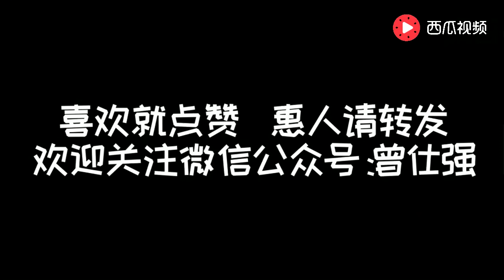曾仕强：90%的人不知道为什么一周会有7天，原来是这样！涨姿势！